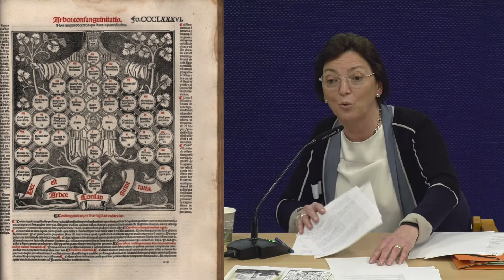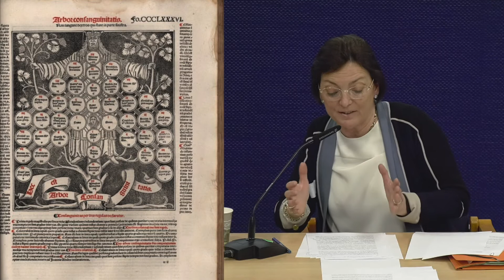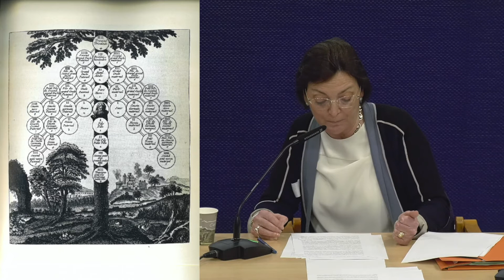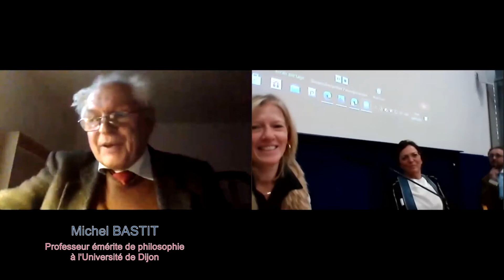Colloque Le droit et le juste (9/10) - Cécile MOIROUD - Explorer la justice généalogique?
Colloque «Le droit et le juste» le 30 janvier 2021 à Lyon
Troisième partie : Les remèdes: des chemins pour restaurer la raison perdue
Explorer la justice généalogique?
Cécile Moiroud, maître de conférences en droit public à l'Université Paris I Panthéon-Sorbonne, école de droit de la Sorbonne.